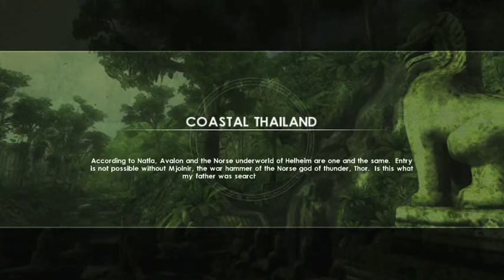Tomb Raider: Underworld - Mediterranean Sea Walkthrough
This is campaign mode for Tomb Raider Underworld.  It is quite a chilling thrilling game in which you are underwater and trying to dig for many treasures along the way.

N2SC4R
WhatiFRacing
RealRadman